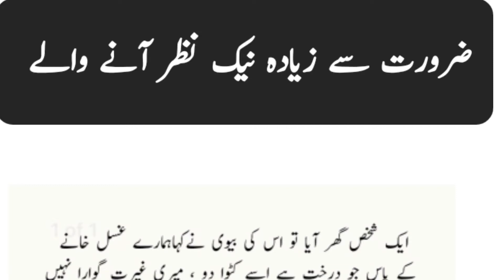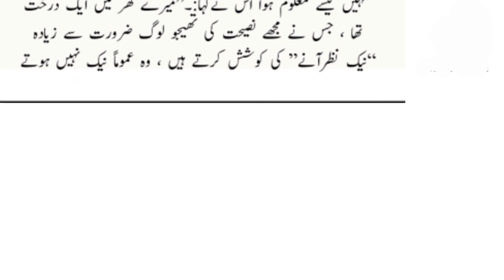Story Of Husband And Cheater Wife And Shaikh.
Story Of Husband And Cheater Wife And Shaikh. ایک میاں بیوی اور شیخ کا واقعہ۔کہ کیسے خاوند دھوکے باز بیوی کی وجہ سے چور تک رسائی حاصل کرتا ہے۔